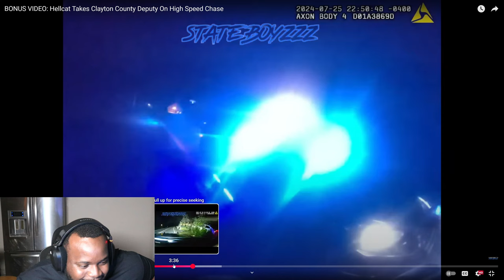HELLCAT Takes On COPS in High Speed Chase!